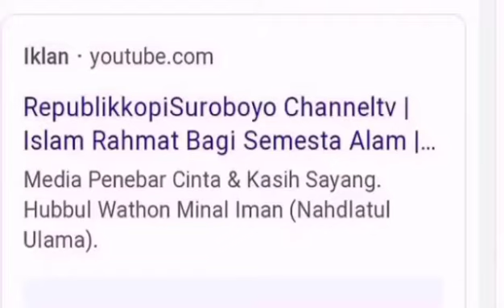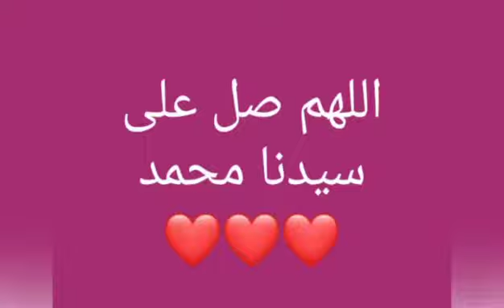~Senja berkabut di Cemoro Kandang Park~